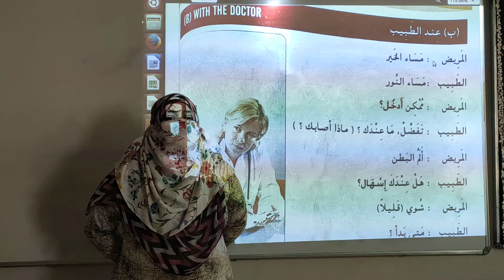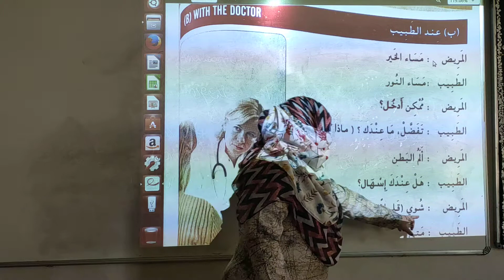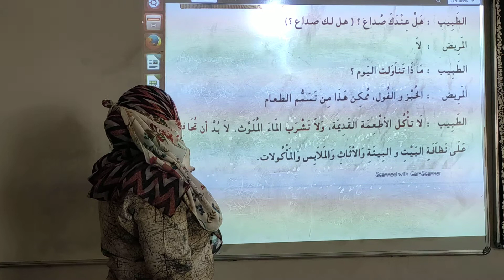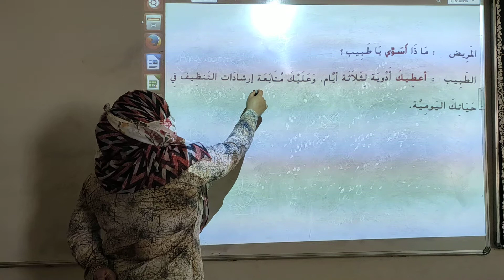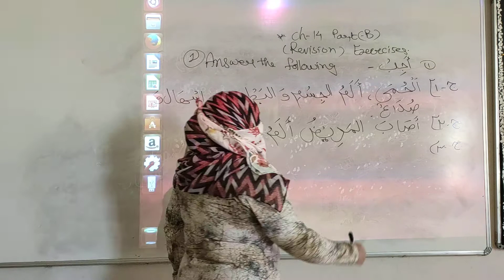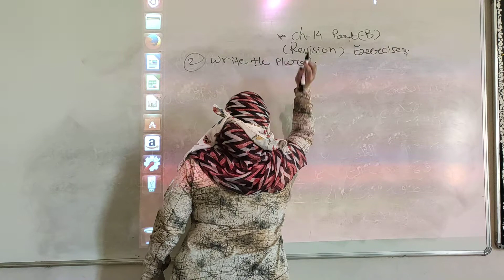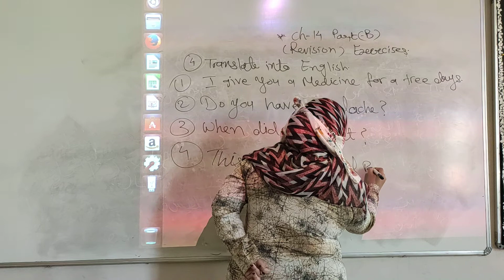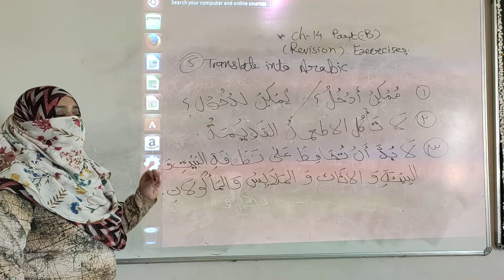class 5/arabic/recapitulation of ch 14/part B